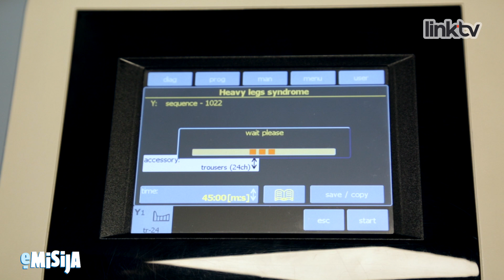e-MISIJA – Presoterapija Epizoda 39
Sindrom umornih i teških nogu, zadržavanje tečnosti, skidanje „vodenog” celulita – sve to može da se reši jednom vrstom terapije koja zamenjuje ručnu limfnu drenažu. Ta terapija je poznatija kao presoterapija.

Po kom principu radi, koliko je tretmana potrebno i sa čim može da se kombinuje ako su neki od problema i nesavršenosti uporni saznaćemo u klinici dr Ioanne.

Gledamo se!